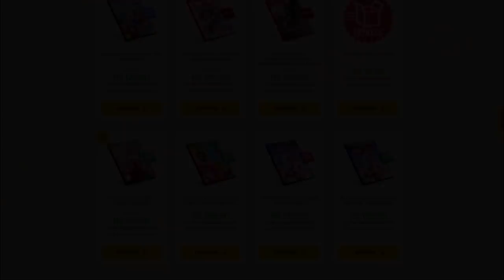Coisas que NÃO fazem SENTIDO nos Jogos!